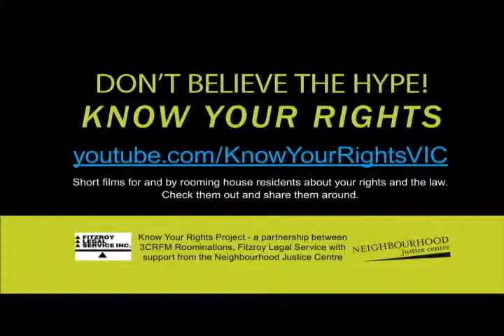Know Your Rights - Illegal Rooming House